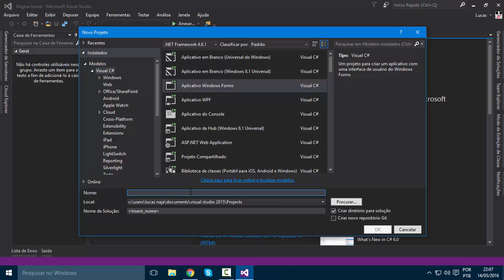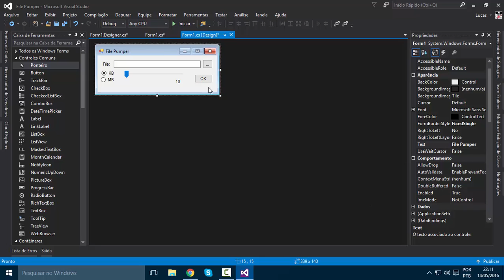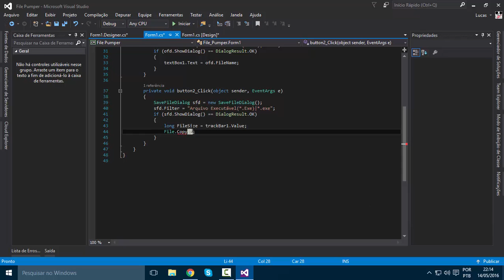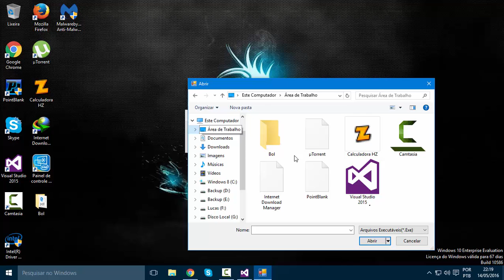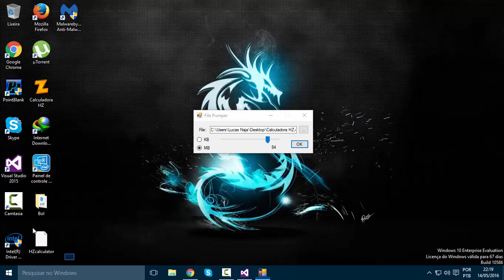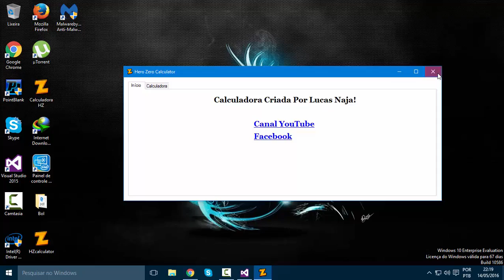[C#] - Como criar um File Pumper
▬▬▬▬▬▬▬▬▬▬▬ஜ۩۞۩ஜ▬▬▬▬▬▬▬▬▬▬▬▬▬
▓▓▓▒▒▒░░░ LEIA A DESCRIÇÃO DO VÍDEO ░░░▒▒▒▓▓▓
▬▬▬▬▬▬▬▬▬▬▬ஜ۩۞۩ஜ▬▬▬▬▬▬▬▬▬▬▬▬▬

Skype: MeitesXD